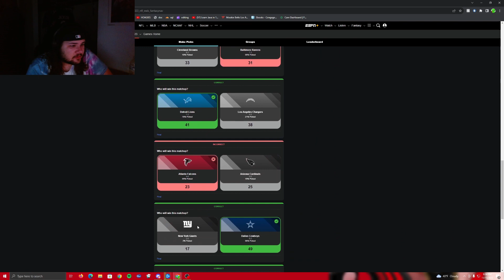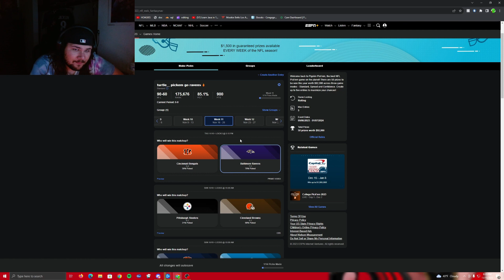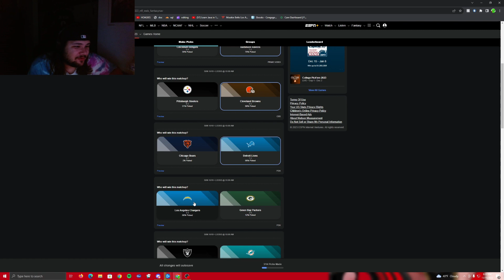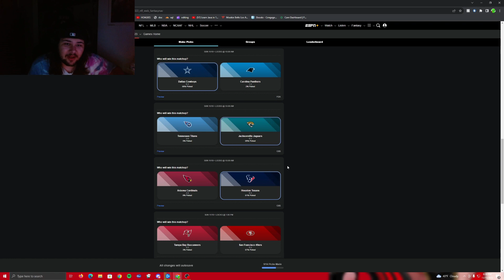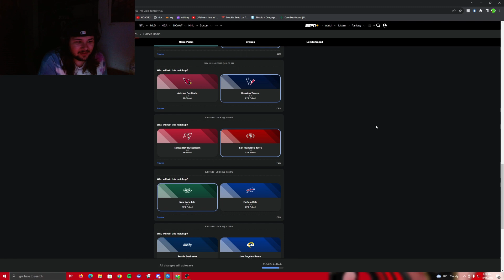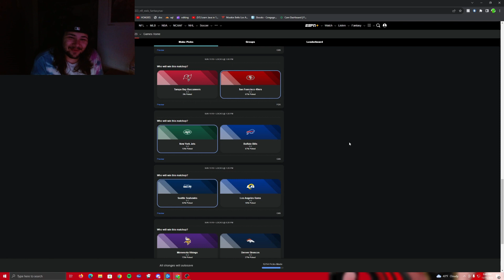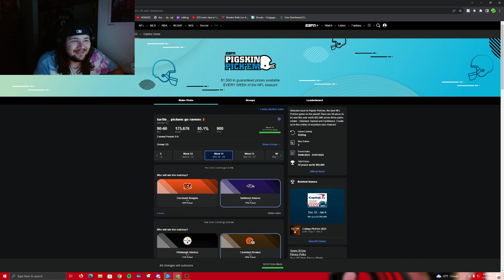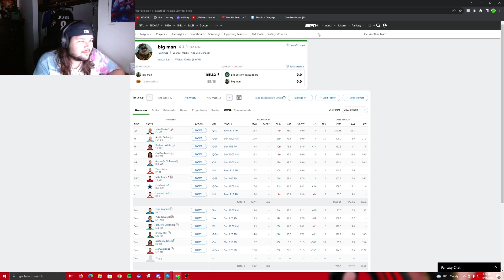NFL Week 11 Predictions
sorry for being late this week, but you get a little bonus pain so it cancels out.